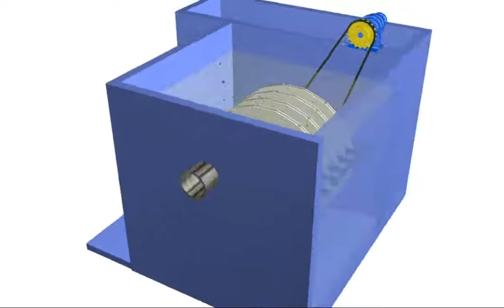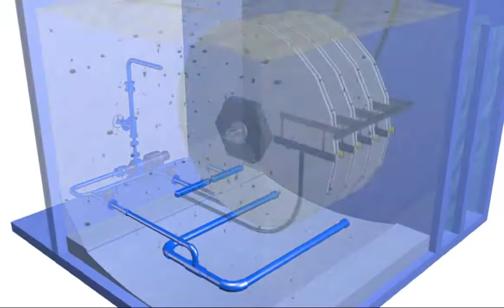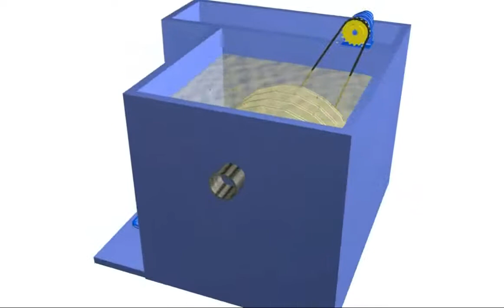Pile Cloth Disk Filter for removal of SS and or T-P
1. GDisk®
: Pile Cloth Disk Filter is a tertiary treatment filter to remove suspended solid(SS).
24 hour continuous operating filter with automatic backwash.

2. ChemDisk®
:Chemical Process + GDisk®
Applying optimum coagulation and flocculation by using inorganic coagulant (Poly-Aluminium Chloride).
Rapid coagulation - Reaction of in flow water and coagulants.
Slow flocculation - Flocculation of suspended and solids.

Jae Hyun(Jason) Lee
Deputy General Manager / Sales and Marketing

Grenex Limited
#605, 103gil 6, Teheran-ro, Gangnam-gu, Seoul, 06173, Republic of Korea.